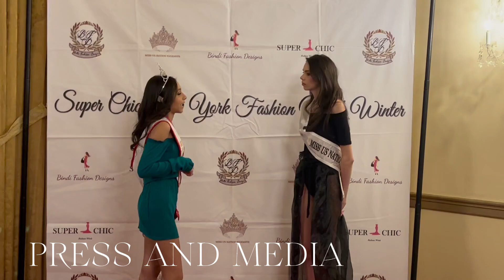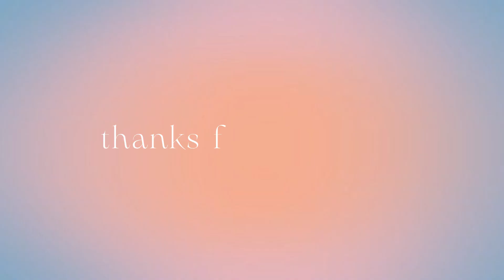NYFW VLOG | gurnoors life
hey guys welcome back to my channel I hope everyone is doing well, I had the best time at the Super Chic New York Fashion Week and I hope you guys have been enjoying the content so far as much more will be coming out soon! make sure to subscribe for more content :)

xoxo